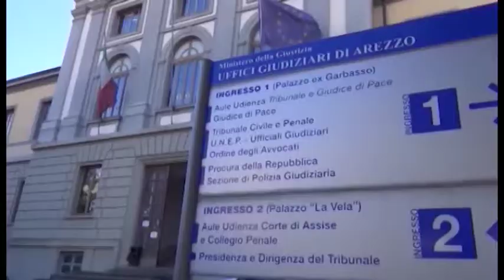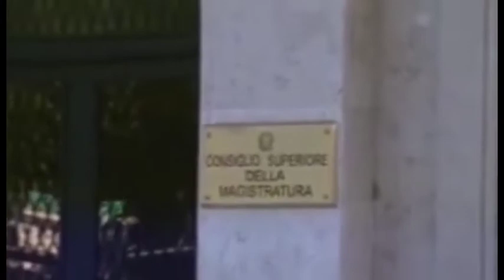Rossi, conferma appesa al plenum Csm. Mercoledì la decisione